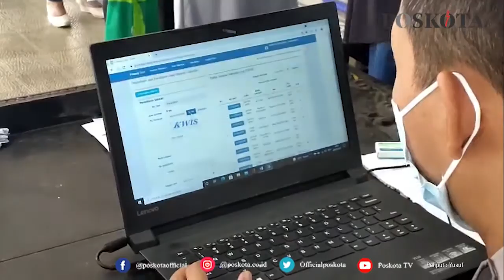VAKSINASI DI KABUPATEN LEBAK DAPAT KEKEBALAN TUBUH DAN BERHADIAH BERAS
LEBAK, POS KOTA - Antusiasme masyarakat di Kabupaten Lebak terhadap vaksinasi sangatlah tinggi. Hal itu terlihat dari antrian masyarakat yang hendak mengikuti vaksinasi di Pendopo Pemkab Lebak, Rangkasbitung, Rabu (28/7/2021).

Mereka yang berasal dari berbagai elemen seperti kalangan lansia, bahkan anak-anak berumur 12-17 tahun terlihat sangat antusias menunggu antrian vaksinasi itu.

Usut punya usut, vaksinasi itu sendiri diselenggarakan oleh  para Alumni Akademi Polisi (Akpol) angkatan 1991 yang sebelumnya telah bekerjasama dengan Pemkab Lebak. Dalam vaksinasi itu, mereka yang disuntik vaksin dosis pertama, juga mendapatkan bantuan sosial berupa beras dari para alumni Akpol itu.

Irwasda Polda Banten Kombes Pol Ady Soeseno mengatakan, kegiatan vaksinasi itu sendiri pihaknya gelar di setiap Kabupaten/Kota di Provinsi Banten. Katanya, dalam pihaknya menyiapkan 1.200 paket sembako.

Sembako itu akan diberikan sebagai bentuk bakti sosial Alumni Akpol 1991 kepada para peserta vaksinasi khususnya mereka yang terdampak Pandemi Covid-19.

"1200 pake sembako itu akan kita bagi-bagikan di setiap wilayah di Banten. Jika kemarin  di Pandeglang kita membagikan 150 paket sembako, maka sama disini juga (Kabupaten Lebak,-red) 150 paket sembako," kata Kombes Pol Ady Soeseno saat ditemui di Pendopo Pemkab Lebak.